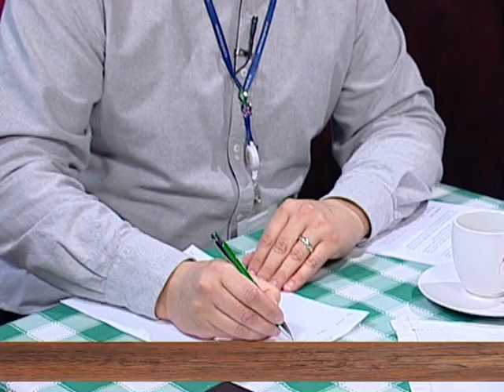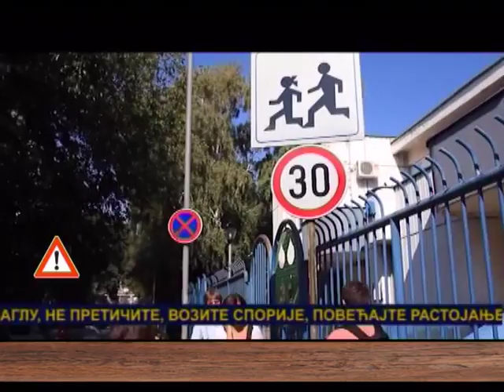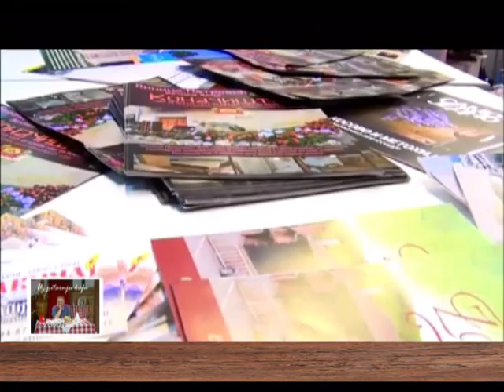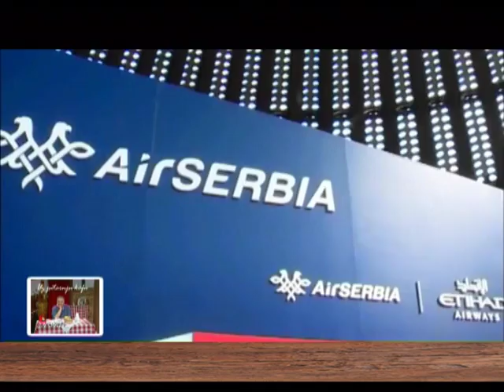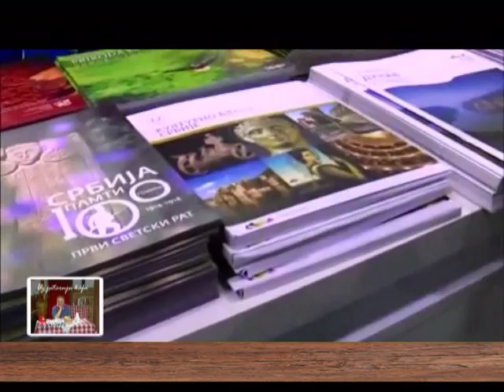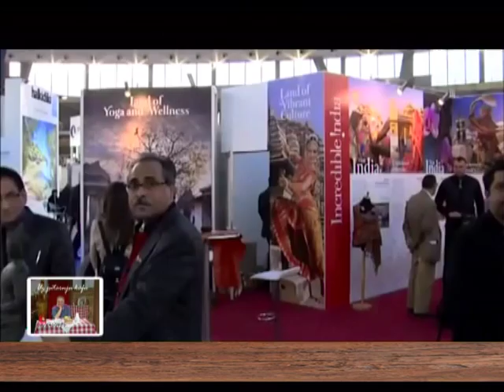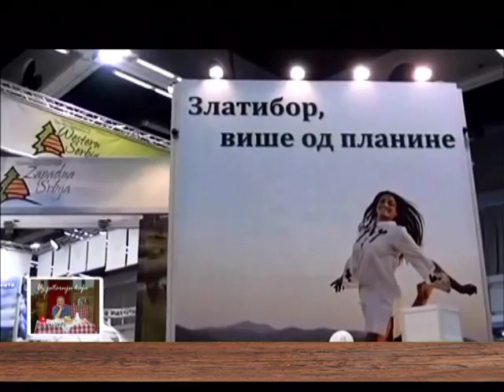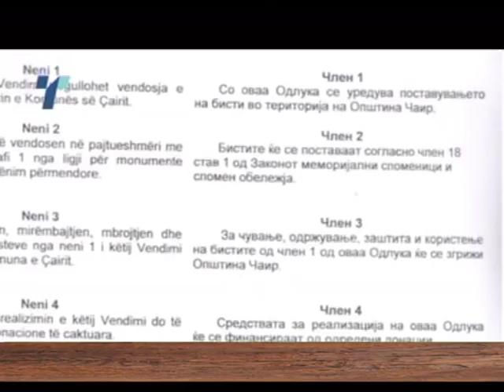Uz Jutarnju Kafu - 18.02.2016. -Darko Glavaš BEOKOM, Barbulović Vesna AMSS BY Nenad Pavlović